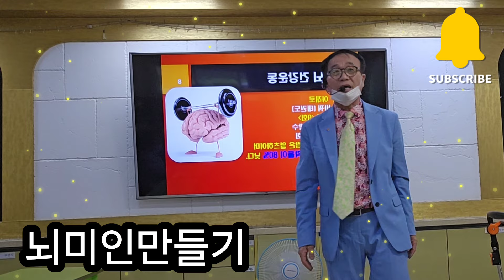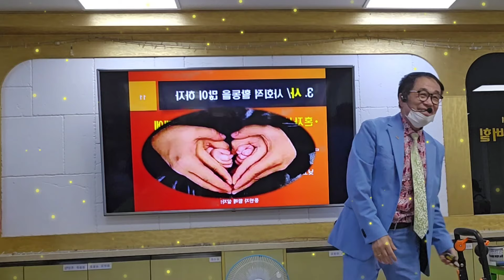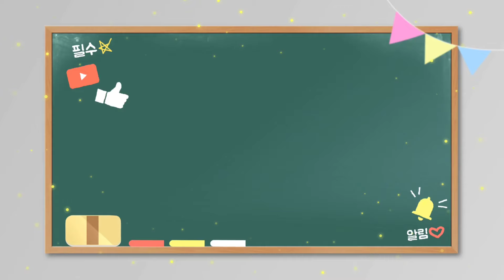예쁜뇌만들기 치매예방 우울증예방 자살예방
예방이 답이다.
나이를 문하고 건강 할 때
건강저축 행복의 최고의
조건은 건강이다.

지금 웃는자가
미래에도 웃는다.